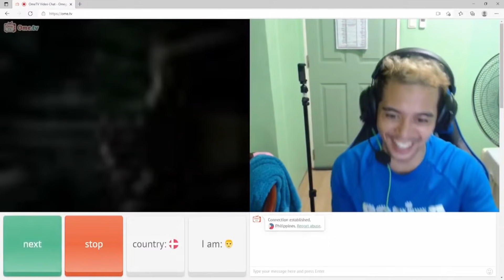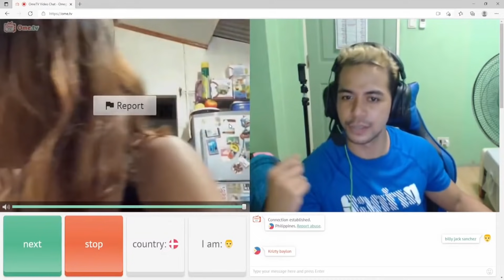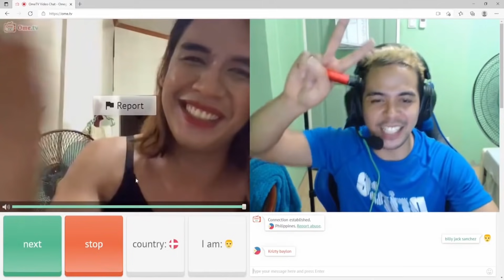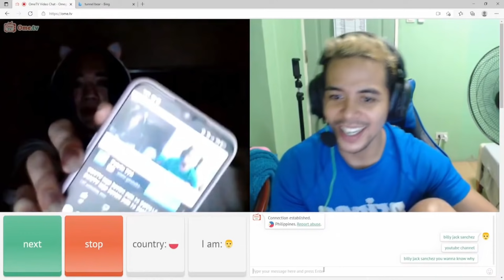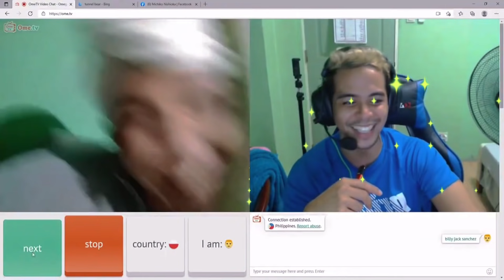GANDANG NAKAKALINLANG SA OMETV